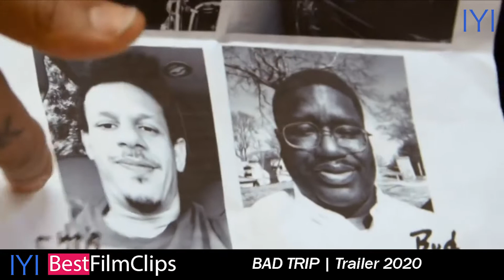BAD TRIP | Trailer 2020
Don’t miss the most hilarious movie of the year, in theaters everywhere April 17.